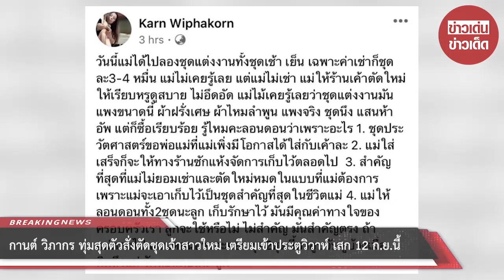กานต์ วิภากร ทุ่มสุดตัวสั่งตัดชุดเจ้าสาวใหม่ เตรียมเข้าประตูวิวาห์ เสก 12 ก.ย.นี้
มีข่าวรักๆ เลิกๆ กันมาตลอด สำหรับคู่ของร็อกเกอร์หนุ่ม เสก โลโซ หรือ เสก เสกสรรค์ ศุขพิมาย กับ กานต์ วิภากร แต่ฟ้าหลังฝนย่อมสวยงามเสมอ เมื่อก่อนหน้านี้เพิ่งจะควงกันไปจดทะเบียนสมรสรอบที่ 3 มาหมาดๆ แถมล่าสุดทั้งคู่กำลังจะเข้าพิธีแต่งงานกันในวันที่ 12 ก.ย.นี้ด้วย

ทั้งนี้ในเฟซบุ๊กส่วนตัวของ กานต์ Karn Wiphakorn ได้โพสต์รูปขณะที่เจ้าตัวไปลองชุดเจ้าสาวแสนสวยที่งานนี้ยอมทุ่มสุดตัวสั่งตัดใหม่ทั้งหมด พร้อมระบุข้อความว่า “วันนี้แม่ได้ไปลองชุดแต่งงาน ทั้งชุดเช้า เย็น เฉพาะค่าเช่าก็ชุดละ 3-4 หมื่น แม่ไม่เคยรู้เลย แต่แม่ไม่เช่า แม่ให้ร้านเค้าตัดใหม่ให้เรียบหรูดูสบาย ไม่อึดอัด”

“แม่ไม่เคยรู้เลยว่าชุดแต่งงานมันแพงขนาดนี้ ผ้าฝรั่งเศษ ผ้าไหมลำพูน แพงจริง ชุดนึงแสนห้าอัพ แต่ก็ซื้อเรียบร้อย รู้ไหมคะลอนดอนว่าเพราะอะไร 1.ชุดประวัติศาสตร์ของพ่อแม่ที่แม่เพิ่งมีโอกาสได้ใส่กับเค้าละ 2.แม่ใส่เสร็จก็จะให้ทางร้านซักแห้งจัดการเก็บไว้ตลอดไป”

“3.สำคัญที่สุดที่แม่ไม่ยอมเช่าและตัดใหม่หมดในแบบที่แม่ต้องการ เพราะแม่จะเอาเก็บไว้เป็นชุดสำคัญที่สุดในชีวิตแม่ 4.แม่ให้ลอนดอนทั้ง 2 ชุดนะลูก เก็บรักษาไว้ มันมีคุณค่าทางใจของครอบครัวเรา ลูกจะใช้หรือไม่ ไม่สำคัญ มันสำคัญตรง ถ้าแม่ตายไป ลอนดอนอาจจะหยิบชุด 2 ชุดนี้มาลูบจับดูบ้างเมื่อคิดถึงแม่ รักลอนดอนนะลูก”

ขอบคุณที่มา :     ขอบคุณภาพ FB : Karn Wiphakorn
ขอขอบคุณข้อมูลจาก: